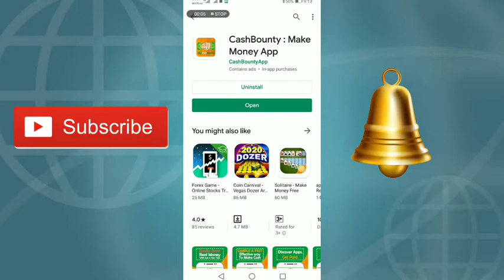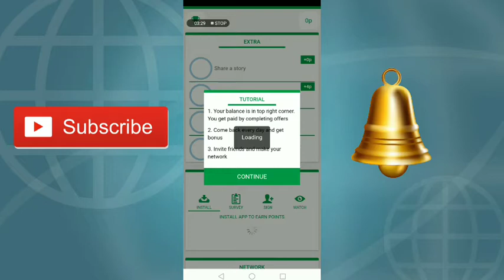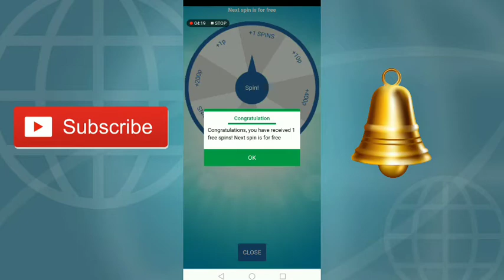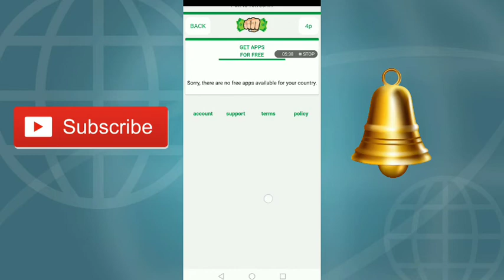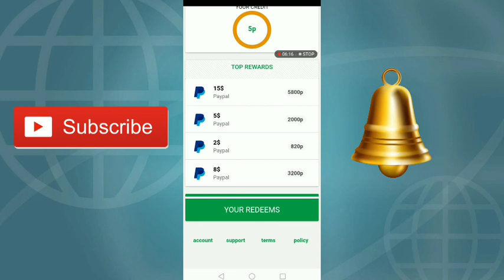Earn money $2 until $15 by app cashbounty,make money easy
thank you for watches videos